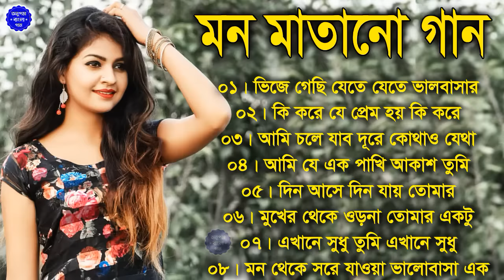SuperHit Bengali Song || বাংলা গান | Romantic Bangla Gaan || Bengali Old Song || 90s Bangla Hits Mp3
SuperHit Bengali Song || বাংলা গান | Romantic Bangla Gaan || Bengali Old Song || 90s Bangla Mp3 Hits

বাংলা গান,best bengali old romantic songs,bengali old romantic non stop dj song,bengali old romantic non stop song,bengali romantic songs old is gold,
old bengali romantic love songs,

Warning - Please Don't copy tags